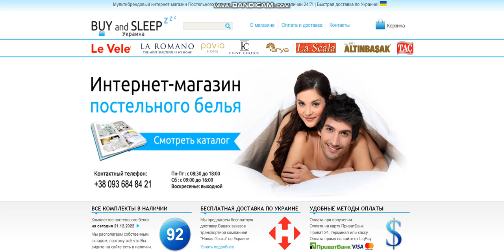Купити Постільну Білизну | BUY and SLEEP в Україні